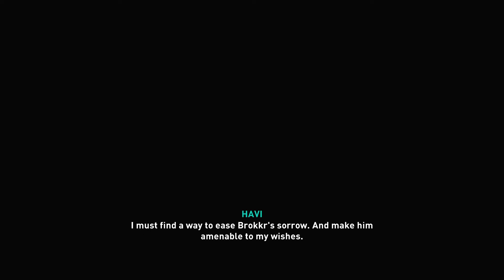Forging Bonds Quest (Sindri's Tools): Dawn of Ragnarok | Assassin’s Creed Valhalla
Part of: Into the Fire Chapter 3
Forging Bonds
Havi tends to a bereaved ally, but struggles to convince him to join the cause.